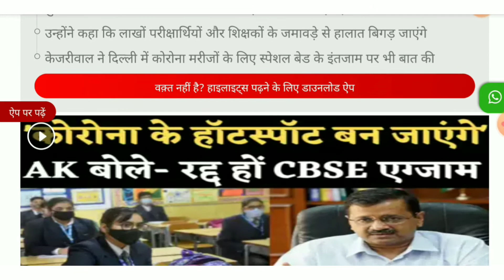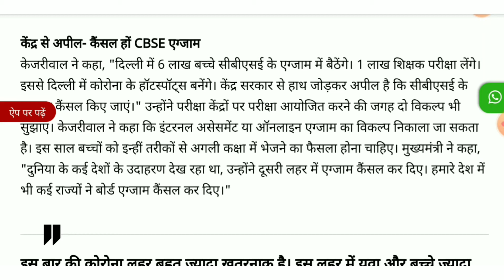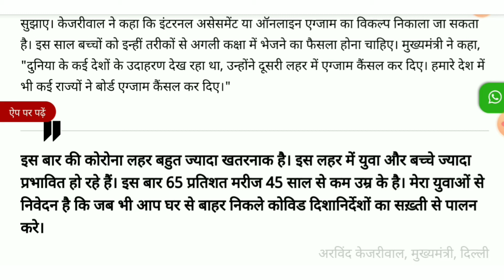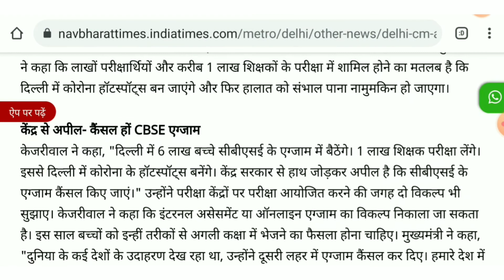CANCEL BOARD EXAMS- DELHI CM ARVIND KEJRIWAL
दिल्ली सी.एम  अरविंद केजरीवाल की CBSE से अपील बोर्ड परीक्षाएं कैंसिल की जाएं।